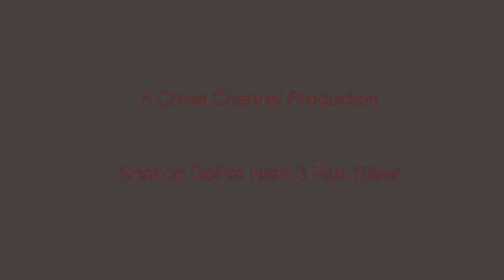Avoriaz Feb 2015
Skiing down from the top of TSD Grandes Combes into Avoriaz in bright sunshine.